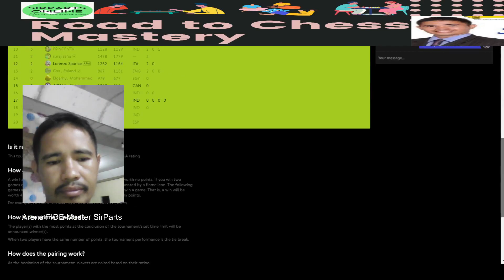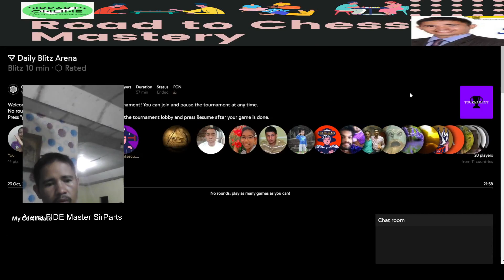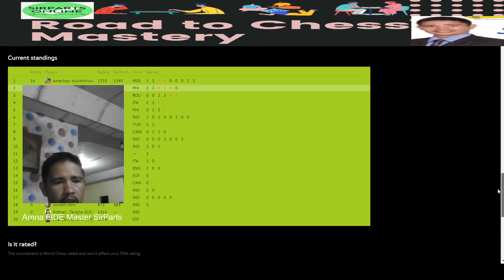Chess FIDE Online Arena | 2023 10 23 21 53 13